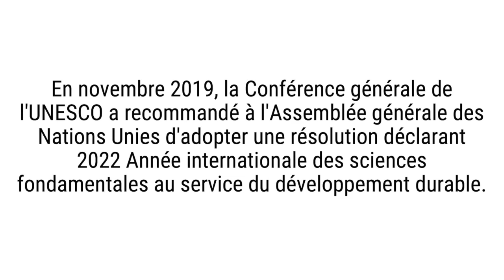Le Honduras s'engage à porter IYBSSD 2022 à l'ONU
Yolannie Cerrato, adjointe du délégué permanent du Honduras aux Nations Unies, annonce l'engagement de son pays à présenter une résolution devant l'Assemblée Générale pour que 2022 soit proclamée Année internationale des sciences fondamentales au service du développement durable.